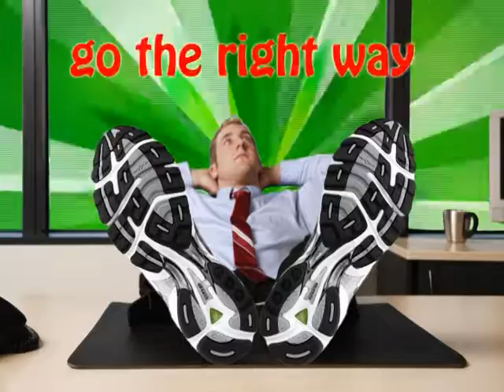BROOKS VIDEO AD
Video ad for Brooks Shoes contest on Zooppa usa